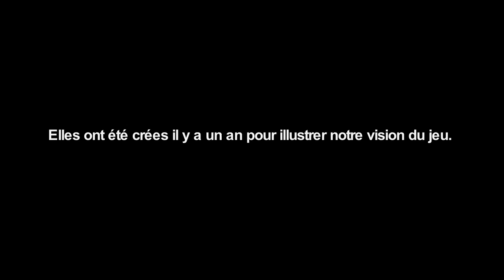Rainbow 6 Patriots - Prototype Video [FR]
Tom Clancy's Rainbow 6 Patriots captures the reality of modern-day terrorism and allows players to experience it from multiple characters' perspectives. The game is due for release on Xbox 360, PlayStation 3 and PC in 2013.